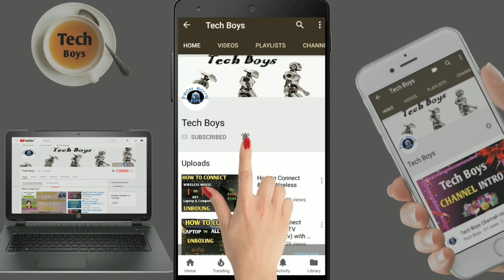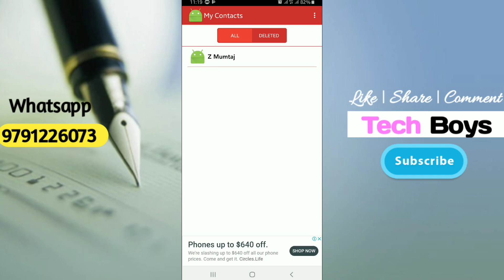Mobile-ல் Delete-ஆன Contacts-ஐ எப்படி திரும்ப எடுப்பது/ Revovery Deleted Contacts